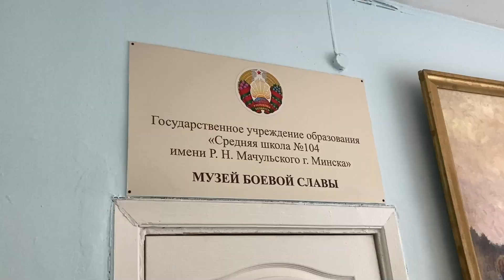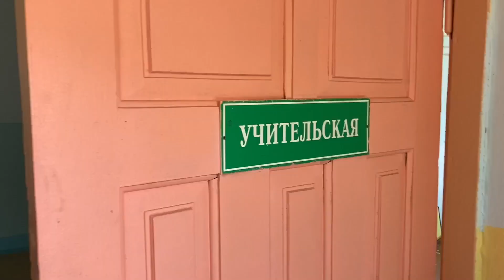Большая перемена. И капитальная. В минской СШ №104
Среднюю школу № 104 им. Р. Н. Мачульского, что на ул. Щедрина, 46-А, закрывают на капитальный ремонт. Учебное заведение известно своими достопримечательностями. Мемориальная комната партизанского командира, имя которого носит школа, музей хлеба и крестьянского быта. Администрация уже почти вывезла все вещи.  Ученики и учителя после каникул отправятся в другие учебные заведения.